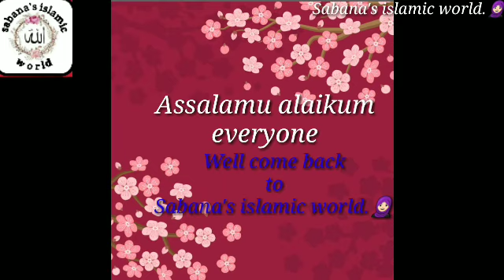করোনার মধ্যে শবে ক্বদরের রাত কিভাবে পালন করবেন৷ শবে ক্বদরের দোয়া ওআমল 2020 ডাঃমিজানুর রহমান আজহারী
করোনার মধ্যে শবে ক্বদরের রাত কিভাবে পালন করবেন ৷
দোয়া ও আমল ৷
শবে ক্বদরের রাতের এবাদত এক হাজার মাসের এবাদতের চাইতে  উত্তম ৷
ডাঃ মিজানুর রহমান আজহারী ৷

Sabana'_s islamic world#